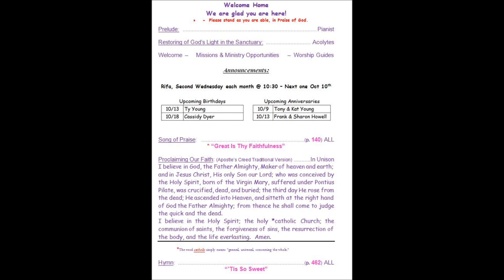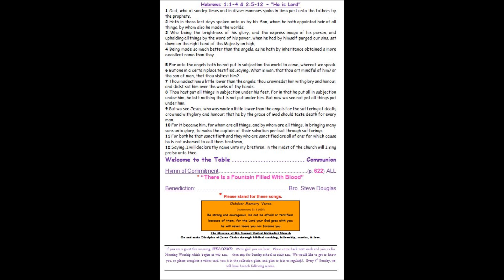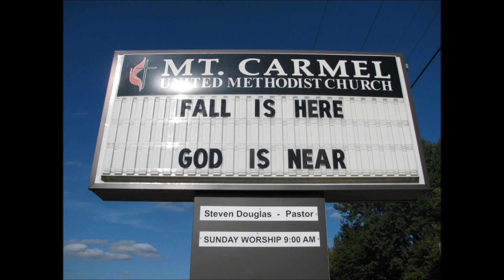Mt Carmel Bro Steve Douglas 10 17 18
Mt. Carmel UMC Jackson TN Sunday Service 10/7/2018